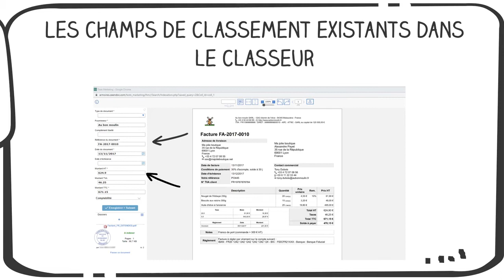La Factur X Nouveau Standard Européen de Facture Électronique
Détaild e la facture X